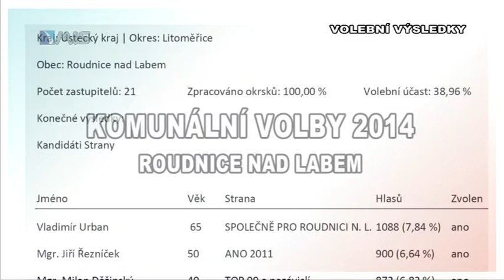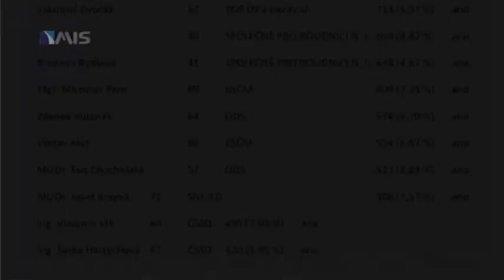Volební výsledky 2014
Aktuální výsledky Volební účast: 38,96 %
SPOLEČNĚ PRO ROUDNICI N. L.   4 mandáty  Vladimír Urban
Ing. František Padělek , Jan Ekrt , Romana Rýdlová /
ANO 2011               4 mandáty   Mgr. Jiří Řezníček
Ing. Pavel Elias , MUDr. Daniel Svoboda , Mgr. Radko Šindrbal /
TOP 09 a nezávislí   4 mandáty    Mgr. Milan Děžinský
Mgr. Pavel Chaloupka , PhDr. Martin Trefný Ph.D. , Vl.Dvořák /
SNK ED   2 mandáty    MUDr. Ondřej Krajník , MUDr. Josef Krajník /
KSČM      2 mandáty    Mgr. Miroslav Pém , Václav Kejř /
ODS         2 mandáty    Zdeněk Kubínek , MUDr. Eva Chocholatá /
ČSSD       2 mandáty    Ing. Vladimír Vlk , Ing. Šárka Hartychová /
KDU-ČSL  1 mandát      RNDr. Kateřina Blažová